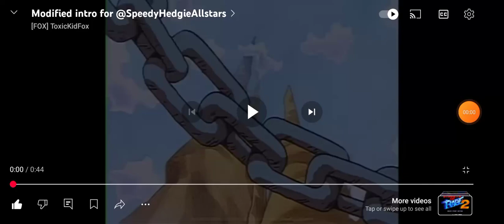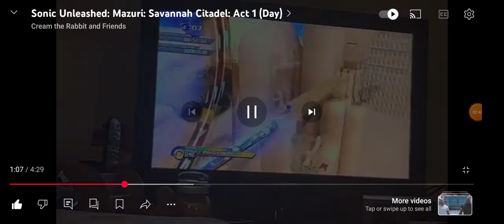Speedy Reacts To Sonic Unleashed: Mazuri: Savannah Citadel: Act 1 (Day)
Hey and what's up everyone and today I'm gonna do a video reaction to this most wonderful and incredible game called Sonic Unleashed: Mazuri: Savannah Citadel: Act 1 (Day) and yes this video was made by Cream The Rabbit And Friends and it's way past cool and amazing and I'm gonna video react to it and I hope you guys enjoy this video for today everyone.